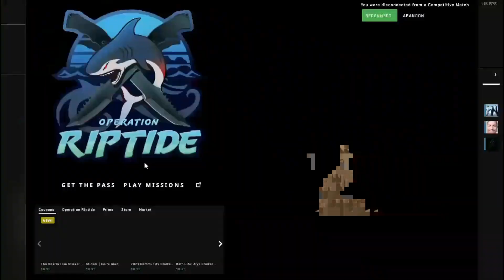numklavt raa!!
lerwamisa xesao qori mojda wversao lol